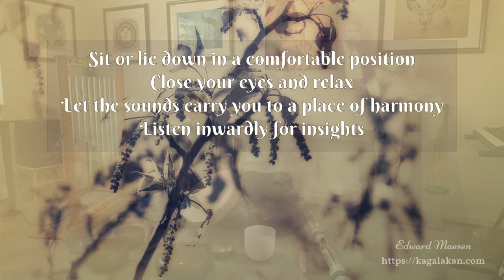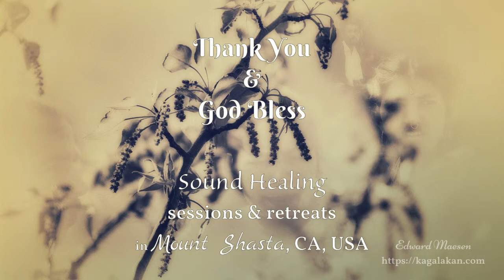Mount Shasta Sound Healing ~ by Edward Maesen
Sit or lie down in a comfortable position.
Let the sounds carry you to a place of harmony.
Listen inwardly for insights.

In our modern society we are, from moment to moment, bombarded with sensory impressions; making it easy to loose our sense of Self.
My songs aim to restore balance and harmony, revitalizing and reinforcing your connection to Self.

Wholeness already is.
Any conception of lack stems only from a distorted belief system.
Be well.
God bless.